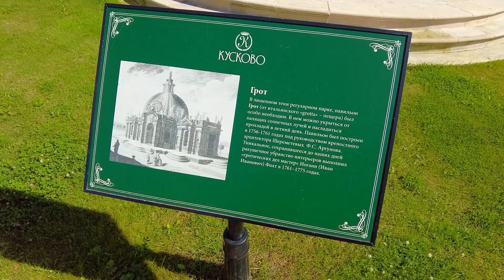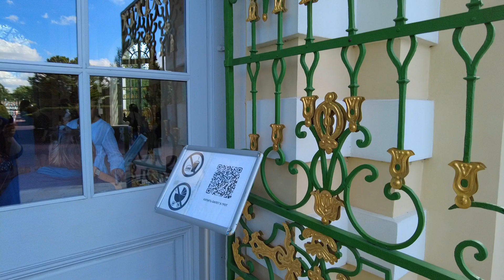ГРОТ УСАДЬБЫ КУСКОВО | УНИКАЛЬНАЯ РОССИЙСКАЯ ЖЕМЧУЖИНА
Ещё одна российская жемчужина - кусковский грот. Думаю, что вы уже догадались, что он тоже в московской усадьбе Кусково.

Это единственный в России павильон, который сохранил уникальную «гротическую» отделку с XVIII века.